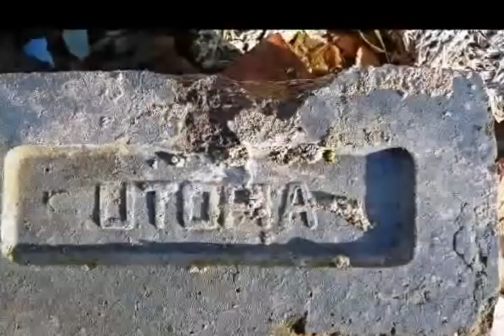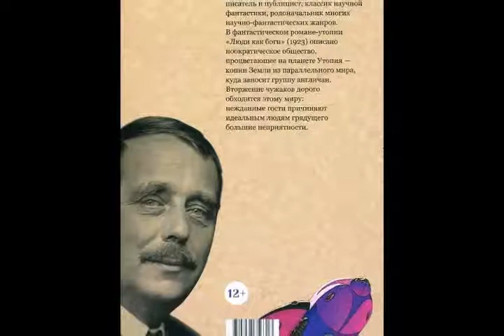Утопия люди как Боги Майский Жук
Утопия (люди как Боги)

 voice effect & guitar
Идеальный мир.
Нет злобы, пир!
Нет зависти и лжи,
Ну прям, сказка - скажи!?.
 tutti riff & horn solo
Нет даже опасных животных.
Все при деле, нет безработных.
Всеобщая гармония и в питании
Всеобщее
Глобальное
Процветание.
  guitar solo
Да это  Утопия! Да это  Утопия!
Мир, где люди, как Боги: спокойные,
Умные, прекрасные и сильные.
Но что будет,  если в этот мир
Попадут люди из XXI века? - Рассмеши!
  hammond solo
С их корыстью, злобой, жадностью
Со  стремлением к власти, с гадостью?
Найдется ли среди них хоть один человек,
Который все понимает, без проблем,
Способный понять моего сна Утопию
И не разрушить ее как облако?
Да! Это  Утопия!
Ты прав!

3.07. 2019 из альбома "Герберт Уэльс"